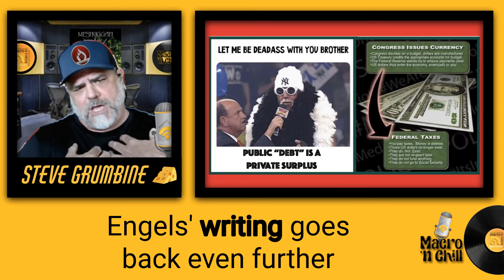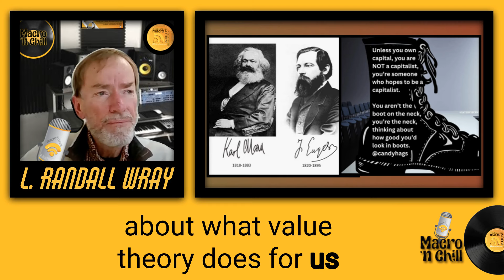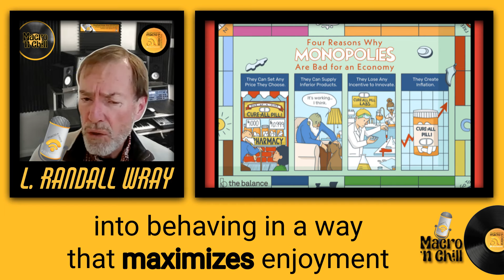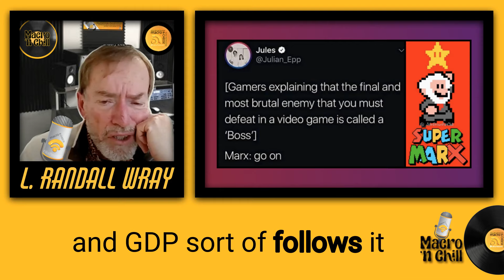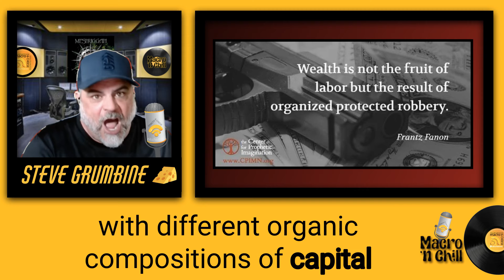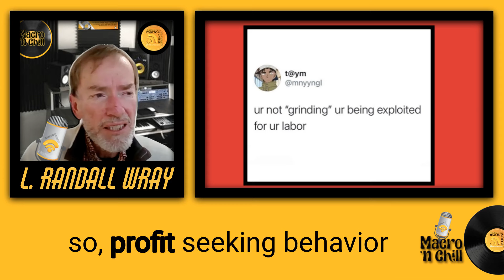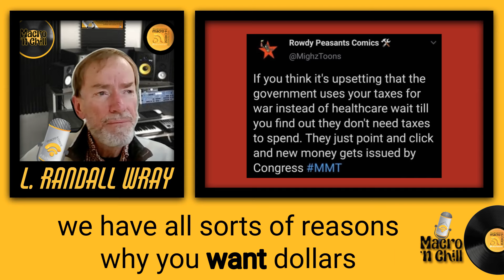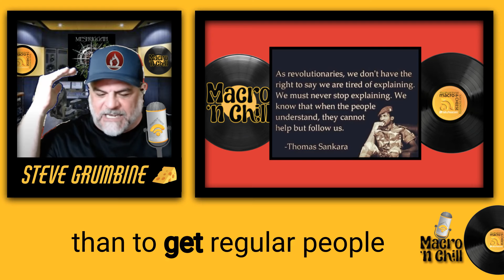Defining Value with L. Randall Wray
L. Randall Wray talks with Steve about the concept of value in the context of MMT. Randy discusses the labor theory of value and the liquidity premise theory, saying both approaches are critical to understanding how money works in a capitalist economy.

Randy looks at the historical development of economic thought and the neoclassical revolution of the 1870s, which aimed to prove that a free-market economy could reach equilibrium without considering money. He explains why this just isn’t so. He compares and contrasts the intentions and conclusions of Keynes and Marx. He emphasizes the need to look beyond surface phenomena and understand the structure of the capitalist economy to determine the value of money.

The conversation also goes into the importance of the federal job guarantee in setting wages and stabilizing the value of labor.

L. Randall Wray is a Professor of Economics at Bard College and Senior Scholar at the Levy Economics Institute.

00:00 Introduction to the Episode and Guest Randy Wray
00:56 Exploring Modern Monetary Theory and Its Challenges
02:15 Randy Wray's Insights on Value Theory and Economics
07:32 Understanding the Role of Government and Money in the Economy
13:46 Debunking Economic Orthodoxy and Embracing MMT
19:13 Marx, Keynes, and the Value of Money: A Comparative Analysis
26:02 The Significance of Commodities in Economic Analysis
26:40 Exploring Theories of Value: Energy, Labor, and Robots
27:47 The Role of Money in Marx's Labor Theory of Value
28:38 Historical Examples of Money's Value and MMT Insights
29:43 Job Guarantee: Stabilizing Wages and Labor Value
30:34 Capitalism, Profit Maximization, and Labor Theory Today
30:59 Duncan Foley's Contributions to Marxian Economics
32:16 Understanding Money, Profit, and Exploitation in Capitalism
40:51 Government's Role in Setting Prices and Modern Money Theory
47:36 Synthesizing Keynes, Marx, and MMT for a Better Future